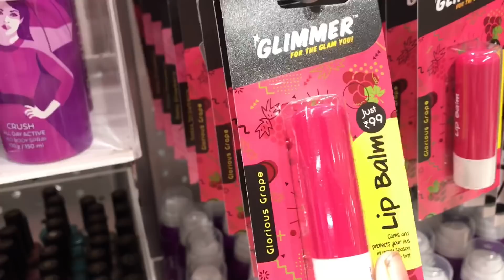Small Shopping Vlog..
vismayaart craft ideas#bottleart#DIY

My moj user name..Vismaya bilj

Instagram username..Vismaya_art6